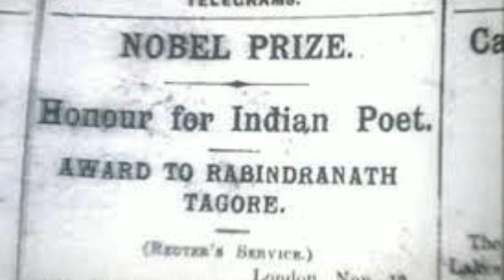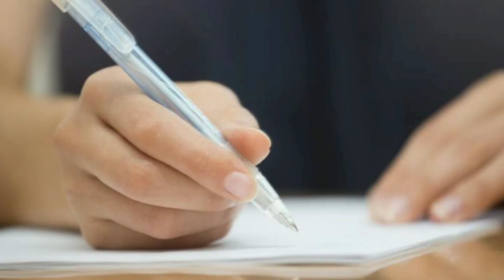Rabindra Nath Tagore 's daughter Madhurilata biography.(1886--1918) মাধুরী লতা(বেলা) ।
bongo gyan tube